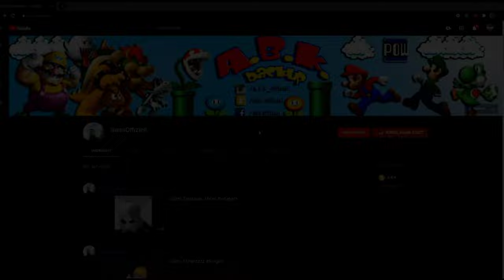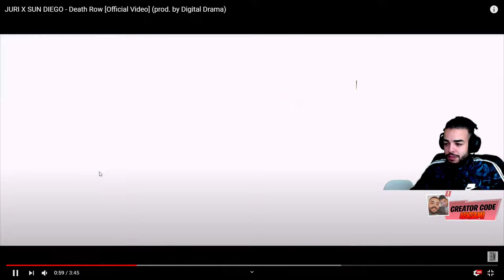SUN DIEGO DISST MOIS & SINAN-G!!🤯😨 Reaction auf JURI X SUN DIEGO - Death Row | Stream Highlights